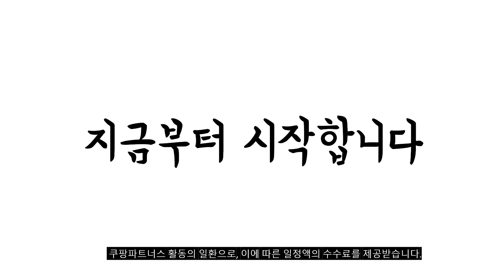2024년 팔자주름마사지기 판매 추천순위 BEST10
❤️❤️❤️ 팔자주름마사지기 구매 가격 평점 리뷰 정리해 봤어요! ❤️❤️❤️
[00:06]
10위. 한일의료기 LED 얼굴 마사지기 HL-JA1000 혼합색상 [45,500원]

[00:11]
9위. 홈케어 리프팅 팔자주름 마사지기 고주파 얼굴 기계 [159,000원]

[00:17]
8위. keka 갈바닉 얼굴 목 마사지기 45도 온열 [15,500원]

[00:22]
7위. #[특가판매] 고주파 얼굴마사지기 세트 팔자 주름 마사지기  [20,500원]

[00:28]
6위. 얼굴마사지기 미세전류형고주파 진동 케어V라인 얼굴 흰색 1개 [20,500원]

[00:33]
5위. 마일스 고주파 리프팅기 팔자주름 마사지기 이마 디바이스 [128,000원]

[00:39]
4위. 리버스 갈바닉 고주파 마사지기 AT-B300 혼합색상 [69,000원]

[00:44]
3위. Kiboer 페이스 마사지기 온열 고주파 진동 케어 [15,300원]

[00:50]
2위. 나무팩토리 고주파 다기능 얼굴 마사지기 BH-0629 화이트 [18,900원]

[00:55]
1위. 헤나이스 팔자주름용 마사지기 입가 주름 리프팅기 디바이스 [89,500원]